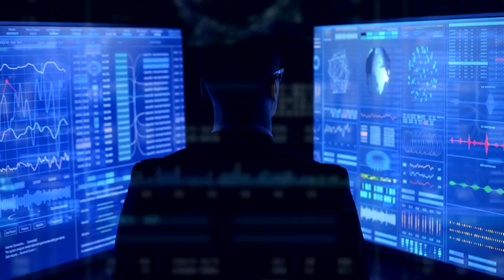Sci-Fi Short Story: “Regolith” | This Is Sci-Fi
In the future, Humans have established scientific colonies on the Moon to study our celestial partner.

A mysterious anomoly is discovered underneath the lunar surface. Maya Reynolds and her team set out to uncover the anomolies perculiaralities.

This is sci-fi creates short films, short stories and informative videos about all things science fiction.